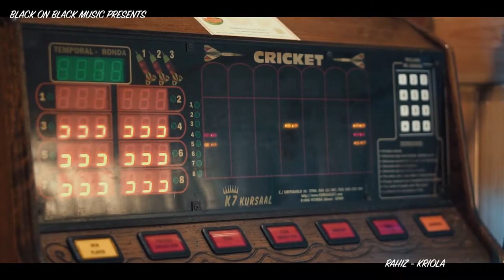Cultiva Podcast - Na kriolu Ep 29 | Jael Monteiro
Fb Live 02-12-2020 - Colhe quem Planta , Cultiva🌱
A Empresaria cabo-verdiana Alves Jael Monteiro é formada em Administração Habilitação Gestão de Negócios no Brasil com Estudos especializados em Espanha. CEO da empresa Confecções Alves Monteiro, uma empresa familiar com 25 anos no mercado Cabo-verdiano. Ela é também fundadora da marca Shanna, a primeira marca cabo-verdiana de produção 100% nacional, a primeira com uma linha de lençóis, toalhas e pensos higiênicos reutilizáveis tudo 100% produzido em Cabo Verde. A Shanna é uma empresa que só emprega mulheres, ela é plastic free e a sua loja foi construída de forma a melhor utilizar os espaços públicos.

contribuindo para a manutenção, criação e melhoria do podcast
e aceder a material exclusivo aos patronos, passa no site e informa-te: